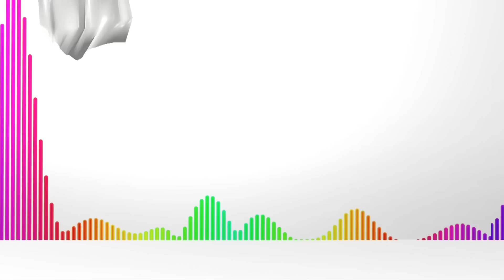HOT NEWS - звезды на дне рождения журнала OOPS!